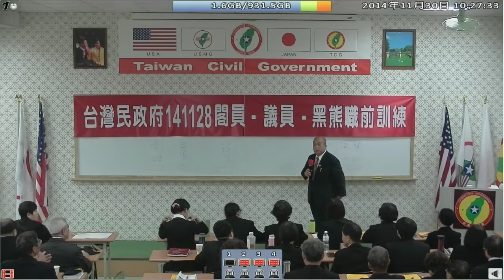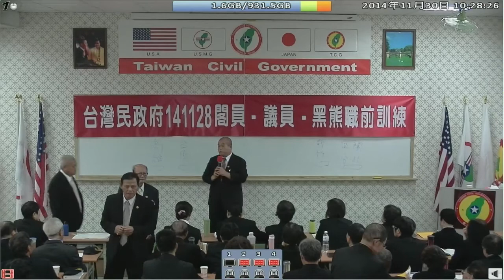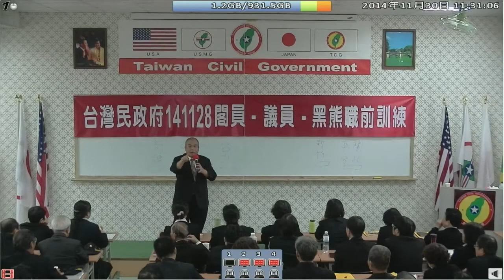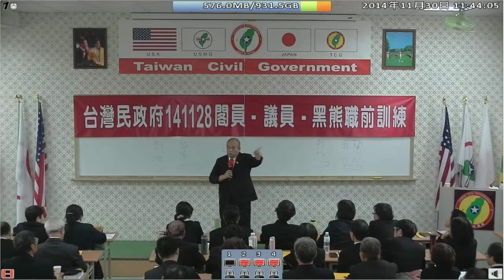141130-9-法理改變台灣-蔡朝鵬-台灣(民)政府141128閣員議員黑熊職前訓練